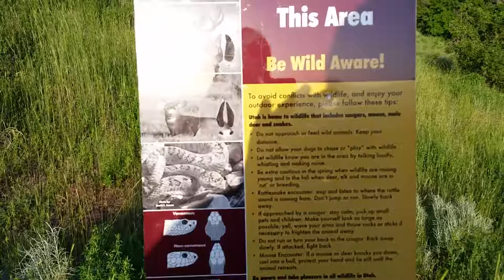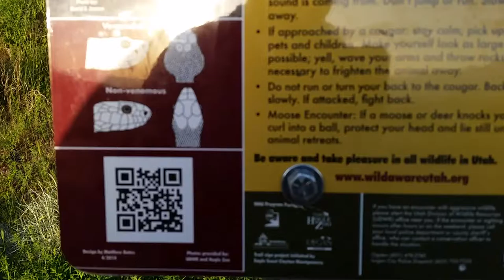The Blue Life #6 :: Reach Higher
Haircut and hike?

Tune in tomorrow for the next vlog!

Song #1: Aim for Me  (feat. Chloe Dolandis)
Song #2: Mountains